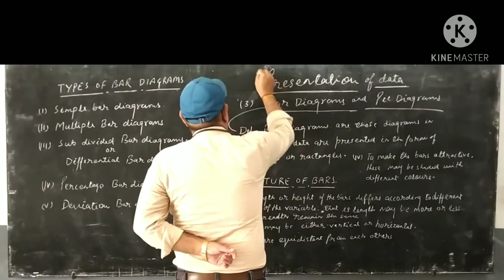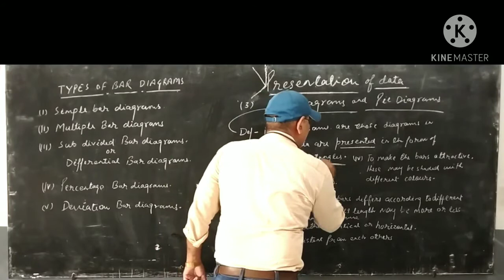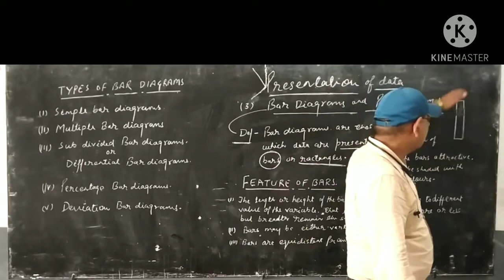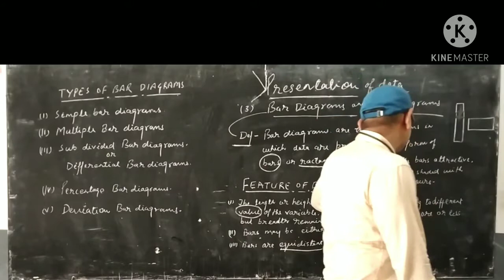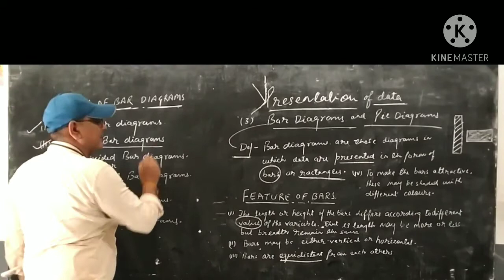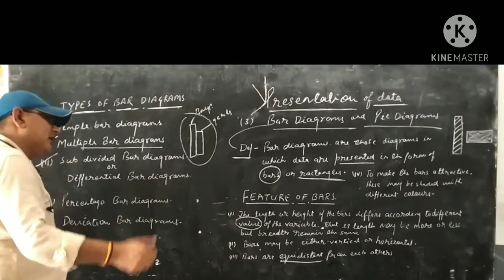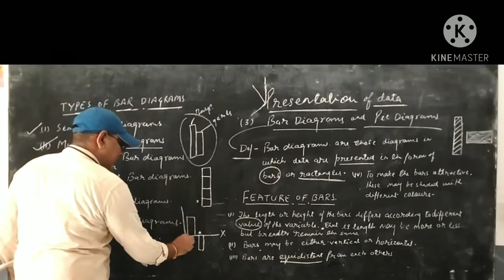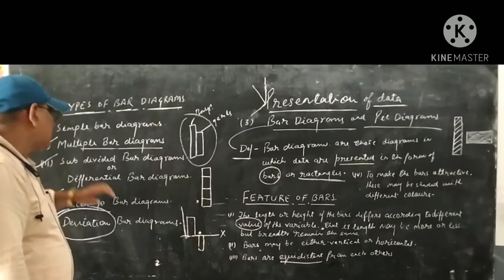Class-XI-Economics(Statistics)-Presentation Of Data-Bar Diagrams & Pie Diagrams